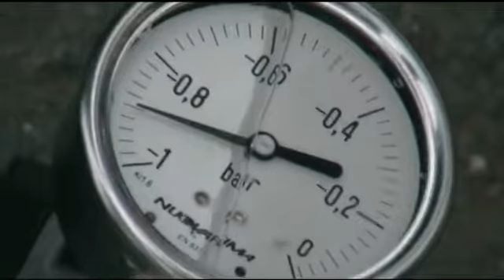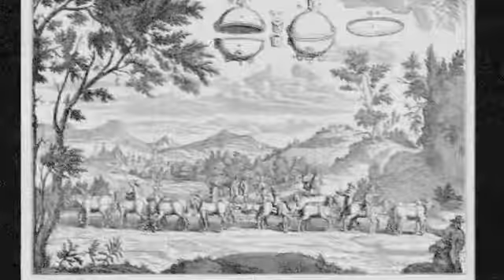Hemisferios de Magdeburgo (6 Caballos contra la atmósfera)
Reproducción del conocido experimento realizado en Alemania en 1654